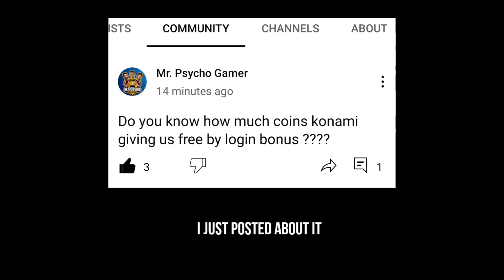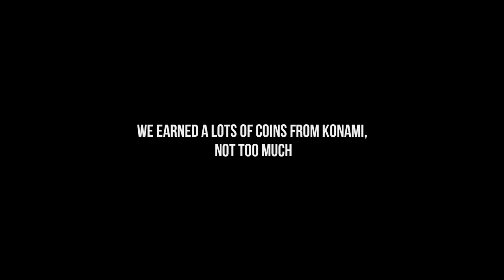Free 7140 myClub Coins !!! | Free Coins Given by Konami In Pes 2021 Mobile Daily Login Bonus